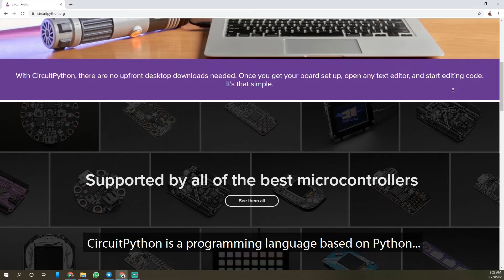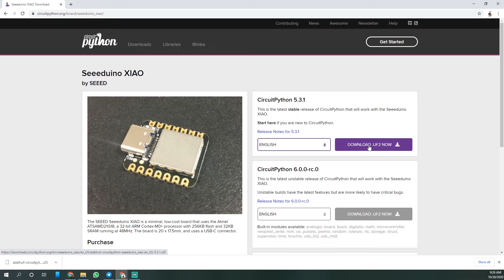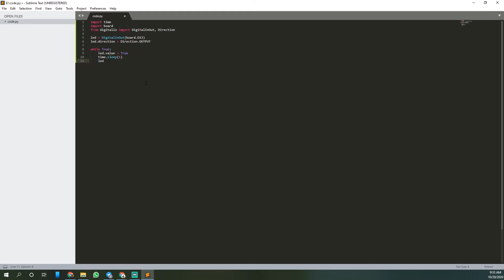Program Seeeduino XIAO Using CircuitPython